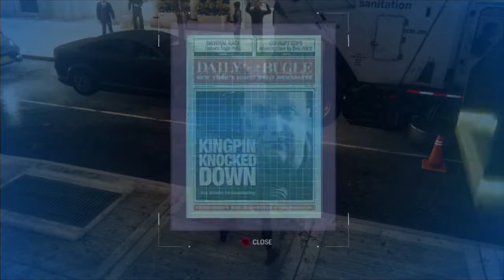Helicopter Ride: Spider-Man PS4 ep 7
Watch me fail at helicopters